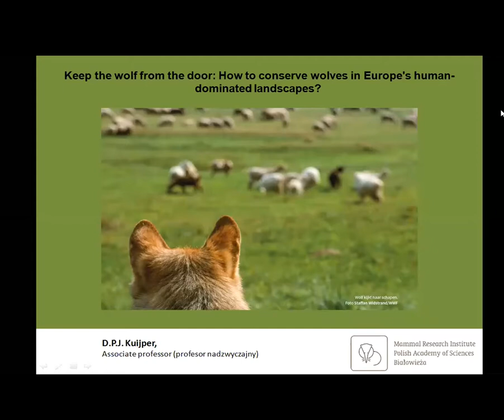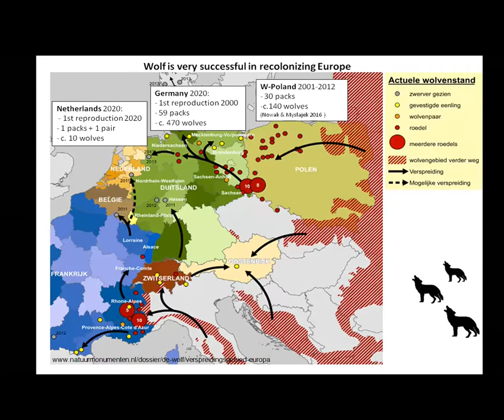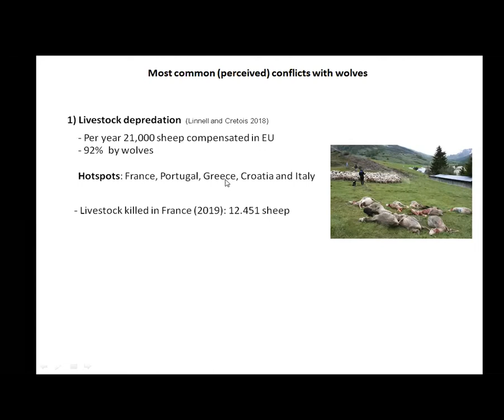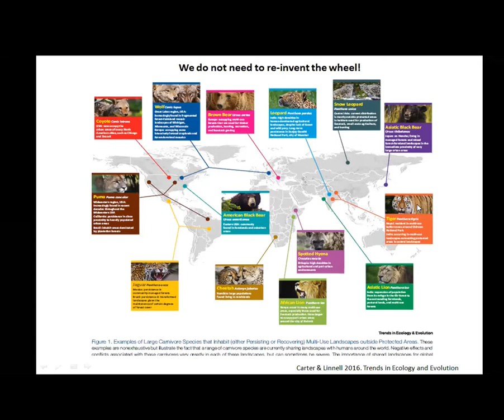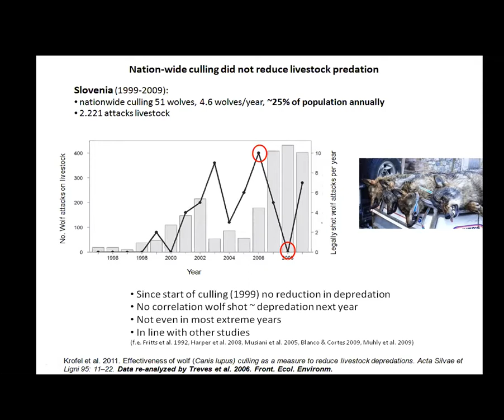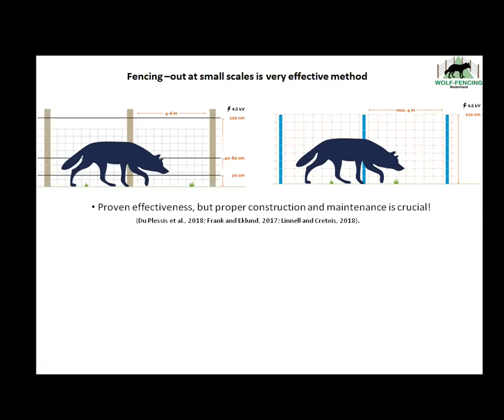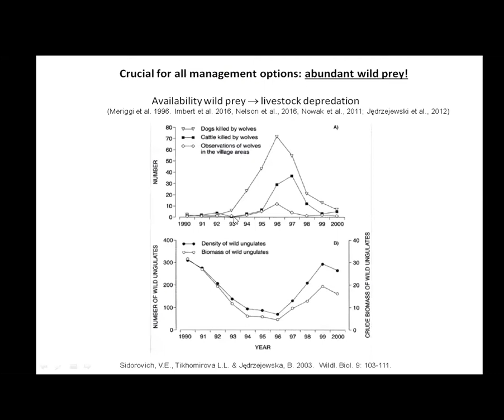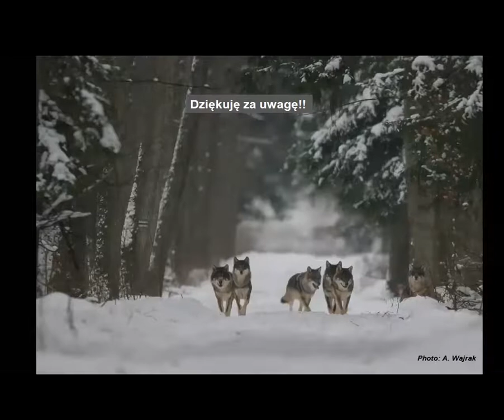Keep the wolf from the door, Dries Kuijper, MRI PAS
Wykład online dr hab. Driesa Kuijpera, profesora IBS PAN  w ramach "MRI PAS Open Seminars":

Keep the wolf from the door: How to conserve wolves in Europe's human-dominated landscapes?

Wykład z dnia 26 stycznia 2021 r.